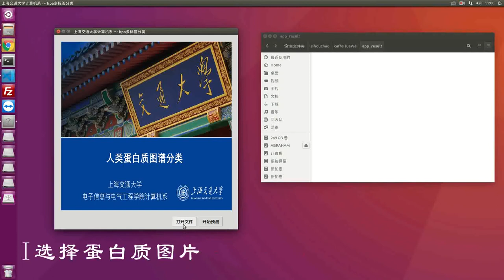Prediction of protein subcellular localization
• Use deep learning tools to accurately identify the organelles where proteins are located in human protein fluorescence micrographs

• The trained model was executed on the Atlas 200 DK developer kit, and use Atlas 200 DK

• The model analyses unlabelled protein fluorescence and predicts the location of sub-cells with pictures

• Protein subcellular localization prediction targets the microscopic fluorescence images of proteins in cancer tissues and other tissues to identify the localization of proteins; to find location markers related to cancer